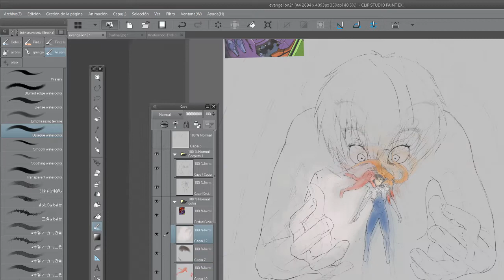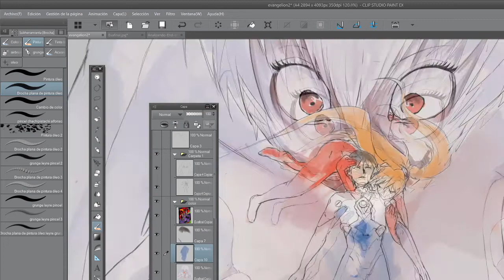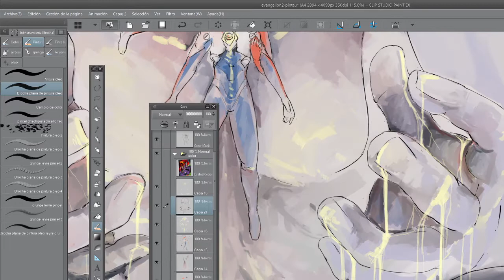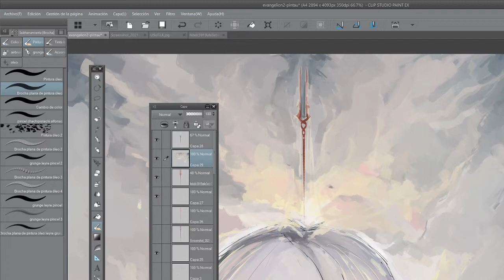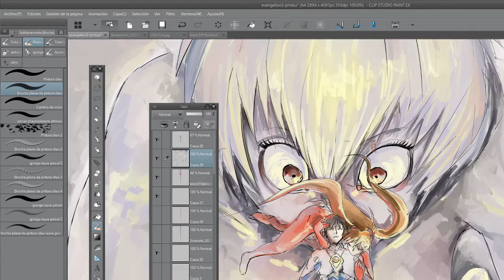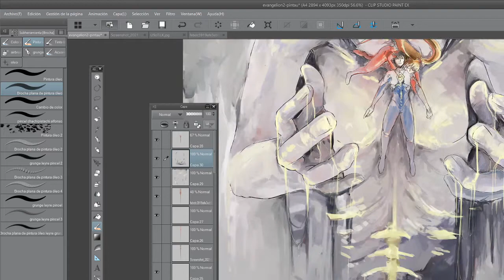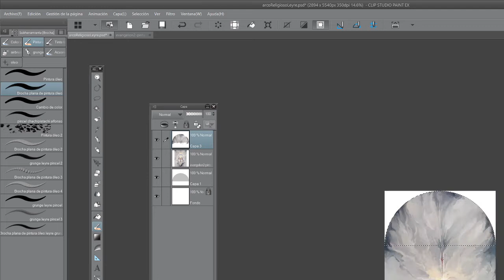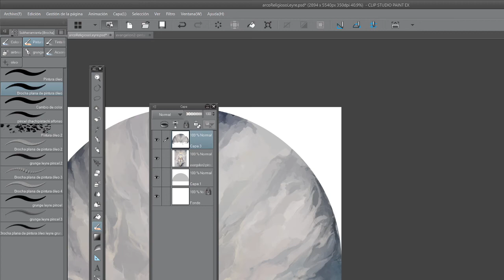Speed drawing/painting of Evangelion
If you want to see the finished work you can see it in the following link:

👉The program that I use: Clip Studio Paint